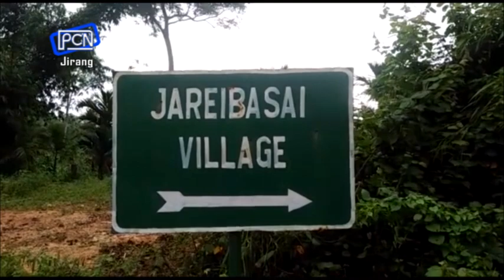Khang Dam Ka HYC Ïa Ka Surok Ha Jareibasai – PCN 1054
HYC Ri Bhoi Sepngi Shuts Road Leading to Assam